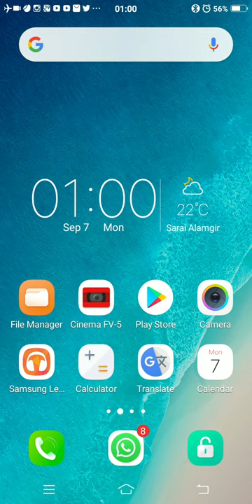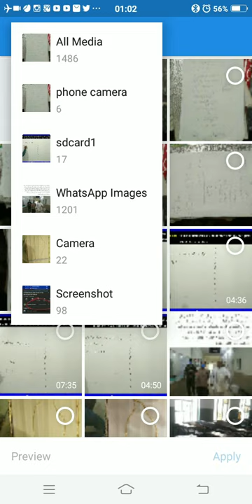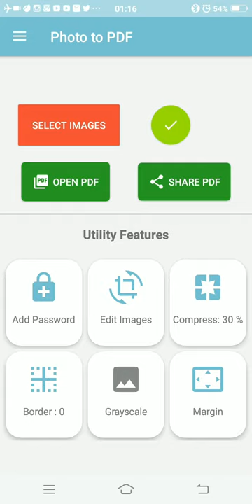Pdf presentation, setting cropping, rotating